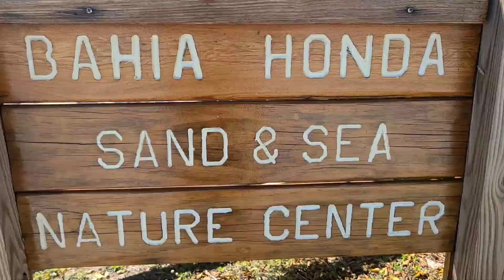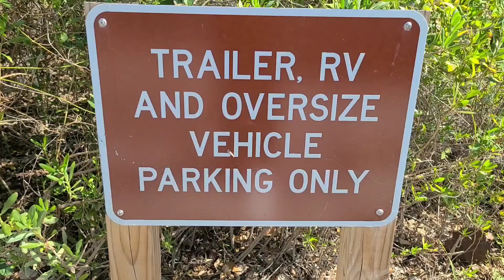Bahia Honda state park FL